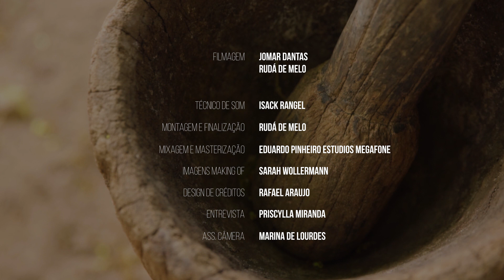Sami Tarik - Dragão Vermelho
Sami Tarik estreia na Temporada 2018 do Som Sem Plugs com seu a canção "Dragão Vermelho", mostrando toda a sua riqueza musical e histórica através das raízes nordestinas!
A temporada 2018 do Som sem Plugs tem o patrocínio da Cosern, grupo Neoenergia através da Fundação José Augusto e a Lei Câmara Cascudo - FJA de Incentivo à Cultura do Governo do Estado do Rio Grande do Norte.